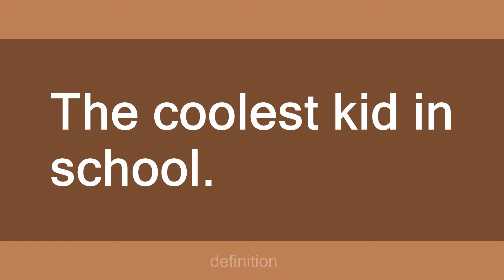Ezra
Slang flashcards: